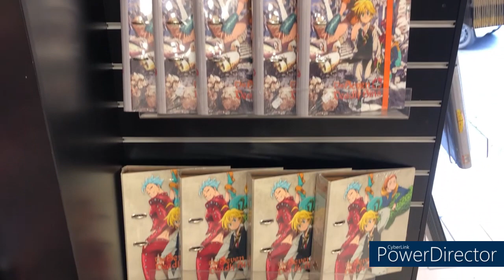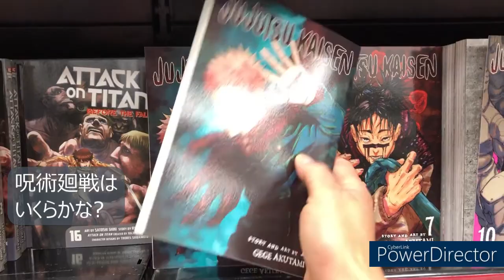マルタのマンガ屋さん(Manga shop in Malta)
最近マルタに日本のマンガがメインの本屋さんができました。

I found new book shop that sells Manga mainly few days ago.
Let's check with me!